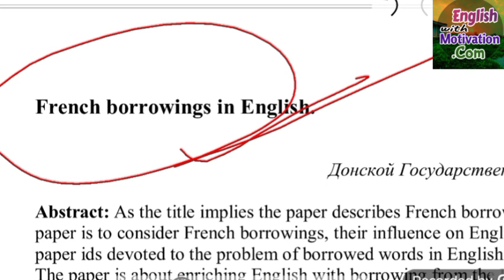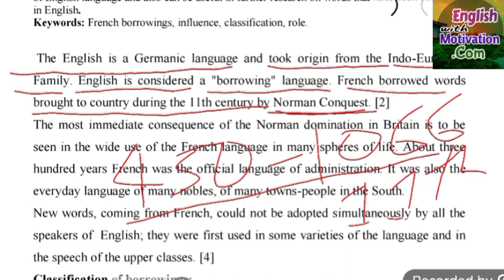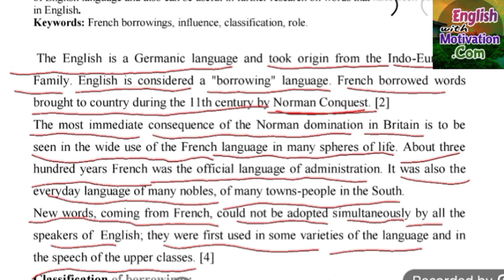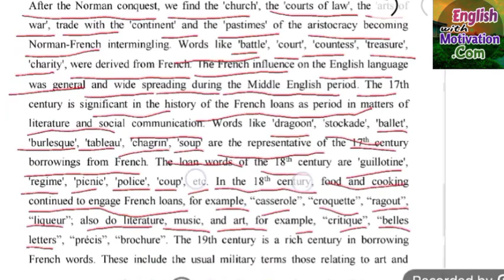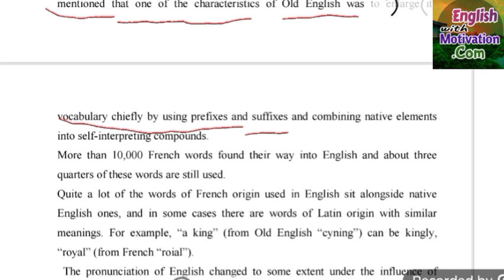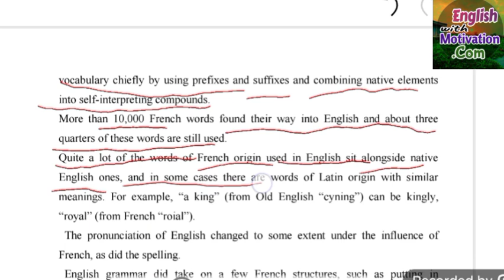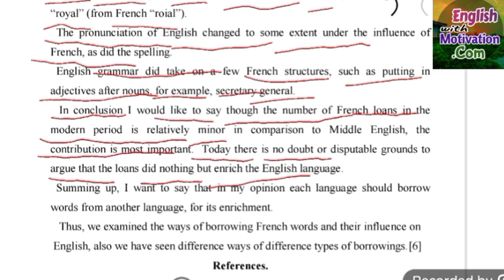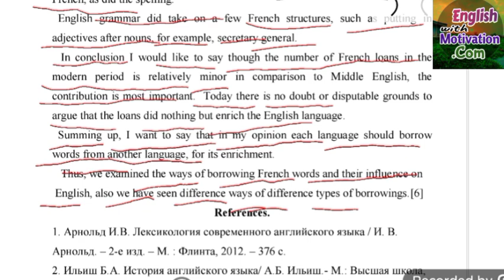French Borrowings | French Loans | English Language | Middle English | Norman Conquest | 1066-1500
INTODUCTION.

The English language has undergone immense changes over the years of its development from Old English to Modern English as it is known today.It has been shaped by a number of other languages over centuries.During the Old English period the English language,which was based on the dialectical of three Germanic tribes(Angles,Jutes,and Saxons),was already influenced by different invading armies like the Celts(Celtic),the Roman missionaries(Latin)and the Viking raiders(Old Norse).

But especially during the Middle English period(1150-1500)another language, namely French,exerted a significant influence on the English language and were therefore responsible for great changes brought to English over the years.During this time over 10,000 French words were adopted into English and about 75 percent of these are still in use.But changes did not just happen in the English vocabulary.This grammar(mainly word order),the spelling and pronunciation had to undergo changes,as well.It was a period of great change where English turned from an inflected language with reduced inflection and a more rigid word order.The linguistic justification for considering the end of the 15th century as the end of the Middle English period is the complete restructing of the English vowel system that affected all long stressed vowels known as the Great Vowel Shift.

Although,these enormous changes were important for the improvement of the English language,there were also disadvantages to it.The loss of native words,the different Middle English dialects and the need of a standart English are only some examples of this.

The French influence on the English vocabulary had its greatest expansion in the period of the Middle English(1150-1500).The reason for that are ,firstly,the bilingualism in English which had been prevailing since the Norman Conquest in 1066.Secondly,the English culture was regarded as inferior,i.e.,it had more to gain from the language spoken by the upper classes.Although,these extensive changes were important for the improvement of the English language,there were also disadvantage to it.The loss of native words, the different Middle English dialects,

the need of a Standard English are only some examples for this.Does that mean the English we speak today would not have been the same,if there had been no French influence?

Undoubtedly,every influence on something does change the circumstances of it,otherwise it would not be an influence.The question now would be,if English really profited from the French language or if it was more a drawback to its further development.We shall show the historical conditions from the Norman Conquest up to the 15th century in a diachronical way,as it is important to know about situation in England at that time to understand the changes in the English language.As the French influence hardly affected the English grammar,it affected the changes in the vocabulary mostly.The French influence was the most effective in the period of great change-the Middle English.

This work will focus on the French influence on Middle English from the Norman Conquest in 1066 up to the 15th century.First I shall start with an explanation of historical events,as it is important to know the historical backgrounds and the situation in England during that time to understand the changes in the English language.Afterwards the focus of this work will rest on the effect of the French language onMiddle English vocabulary,spelling and phonolo-gy.This work will show that French was one of the languages which had an immense influence on the English language and affected it over the years.Lastly,in my conclusion I shall summarize my results.